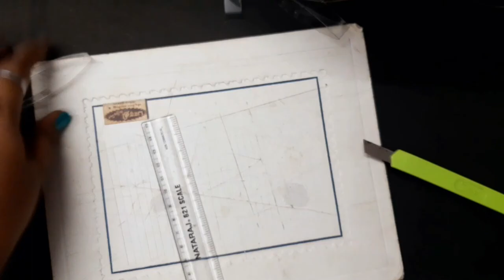DIY Plastic bottle couples showpiece making for valentines day | Last Minute gift for your loved one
Hi friends Here i m showing how to make Couple Showpiece..